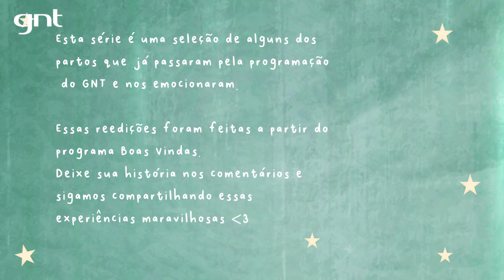Parto normal: gravidez e obesidade | Partos Emocionantes | Boas Vindas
Luni é uma jovem negra muito bem resolvida com sua imagem, que aguarda a chegada do seu primeiro filho, ao lado do companheiro Well. Ela luta para provar que é capaz de viver um parto natural, mesmo estando acima do peso. Emmanuel nasce após 6h de trabalho de parto da forma que a sua mãe mais desejou 🧡